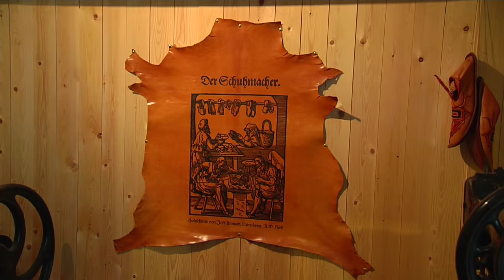Schuhmacherei Helmut Knaus Prien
copyright by reigrotv 2016

Fernsehbeitrag 2016